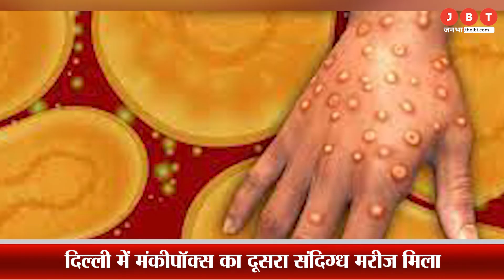Monkeypox Case in Delhi